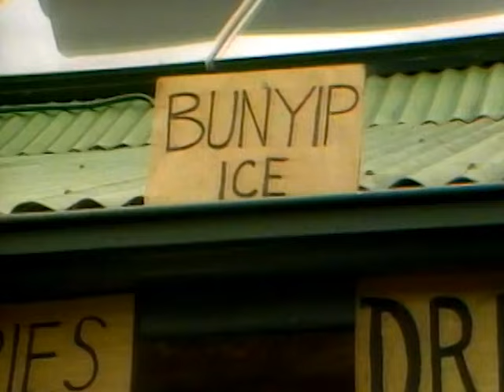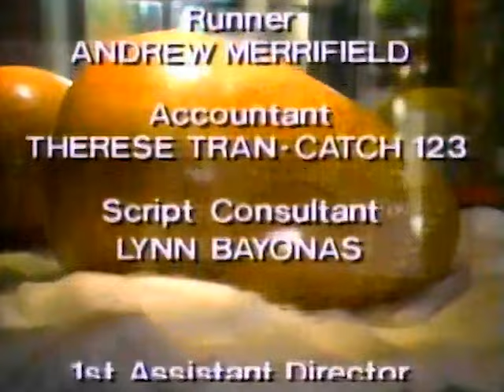Hector's Bunyip | Full Movie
6-year-old Hector's best friend is a giant, scaly imaginary creature he calls his "Bunyip." A misunderstanding prompts the child welfare agency to put Hector into an orphanage, but before the agency can act, Hector mysteriously disappears.

Starring: Robert Coleby, Barbara Stephens, Tushka Bergen & Todd Boyce
Director: Mark Callen
Writer: Judith Colquhoun